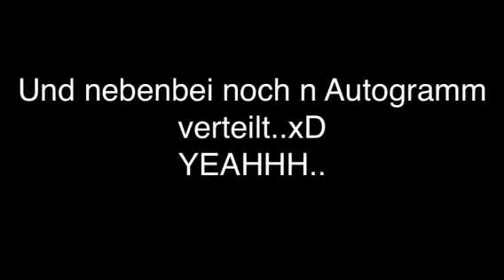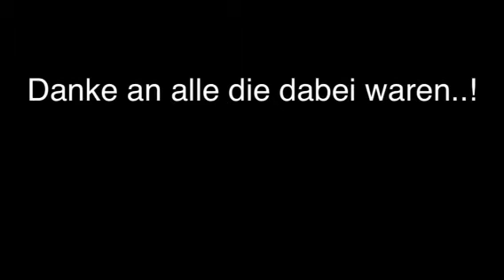Two For Bootleg ft. Daniel/MD@Mirage Ballenstedt 26.04.14